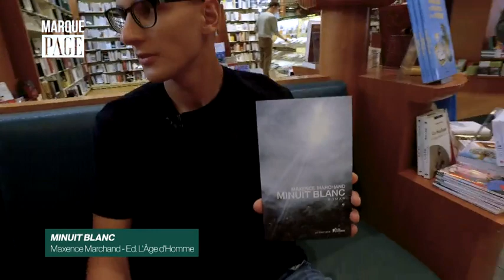Payot - Marque Page - Maxence Marchand - Minuit blanc